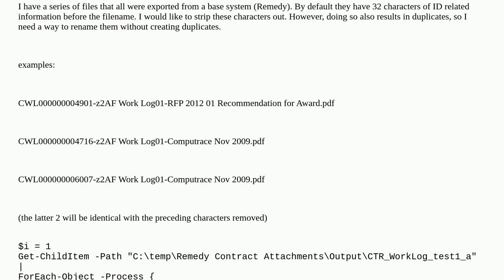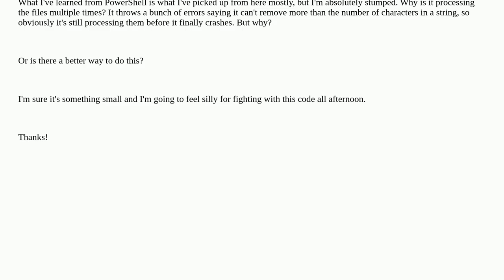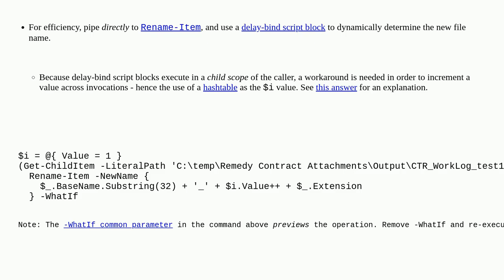Powershell ForEach-Object processing files in a directory more than once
A special thanks goes out to the community

  foreach-object powershell